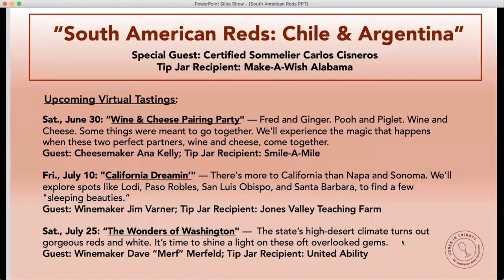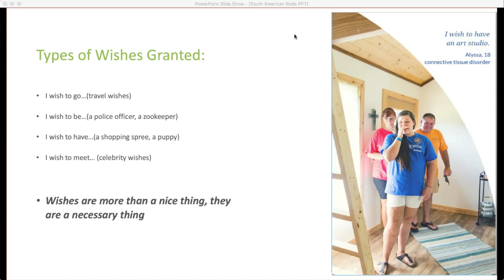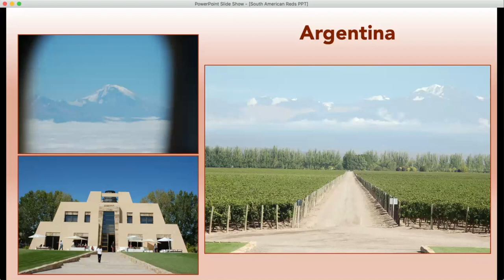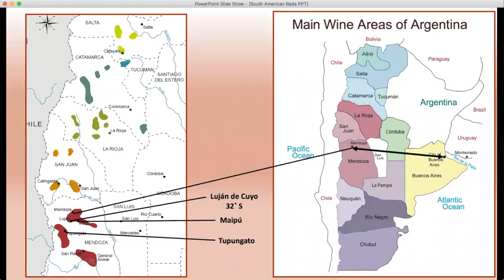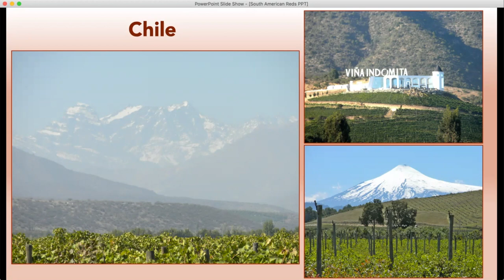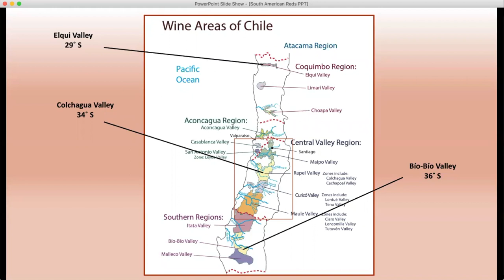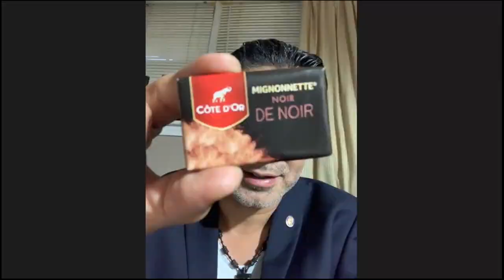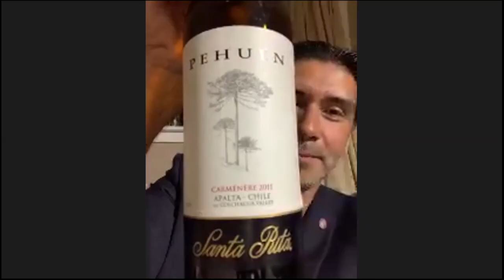South American Red Wines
We'll explore the fabulous, value-priced red wines of Chile and Argentina. There's a lot to love about the Southern Hemisphere!